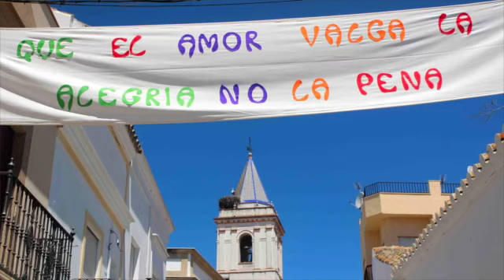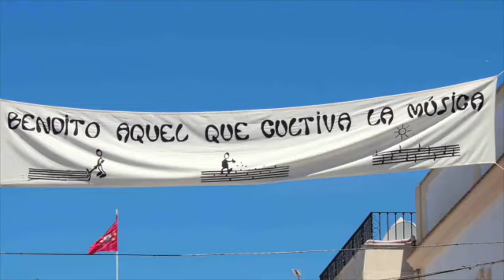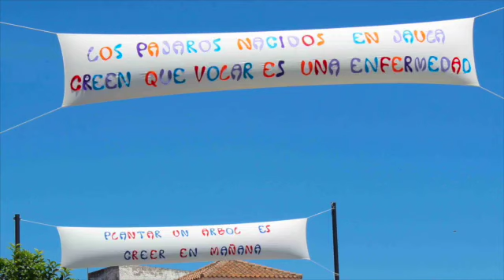FERDY DOMINGUEZ MEDINA "Camina" de Muerdo en TREBUJENA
FERDY DOMINGUEZ MEDINA en el Trebufestival 2014.
La canción se llama "Camina"  de Muerdo, en TREBUJENA